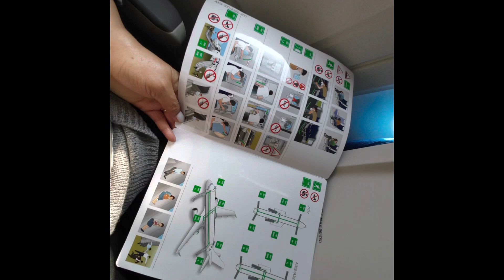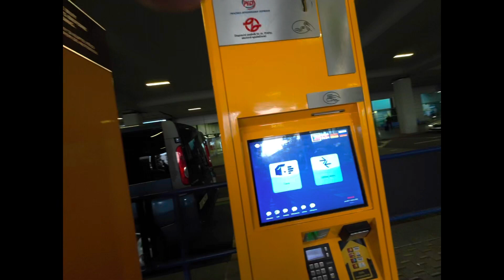Nan din on tour(in Prague day 1)